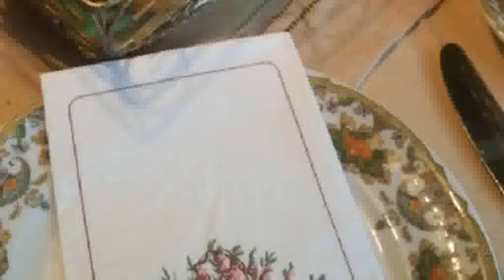BnB in Germany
Niederfachfen Hof, an awesome hotel in Behringen Germany. We had a beautiful experience with these fabulous owners...